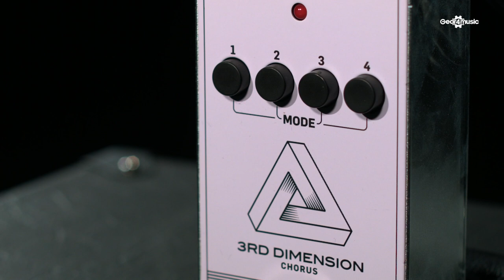TC Electronic 3rd Dimension Chorus Pedal | Gear4music demo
The TC Electronic 3rd Dimension Chorus Pedal recreates the feeling and tones of vintage chorus pedals, delivering the unique ''motionless'' chorus sounds which help shaped the recognisable clean tones of the 80s.

The Chorus Pedal is equipped with all-analogue bucket brigade delay circuitry to deliver full, lush tones, expanding your performances with three-dimensional feeling. The pedal is also equipped with buttons instead of control knobs, providing a range of chorus effects from 'just a bit' to 'quite substantial'.

Housed in a rugged and roadworthy enclosure, the TC Electronic 3rd Dimension Pedal is perfect for both new and seasoned players.